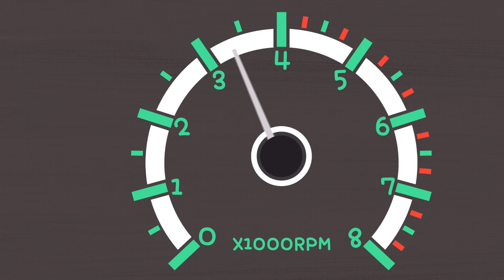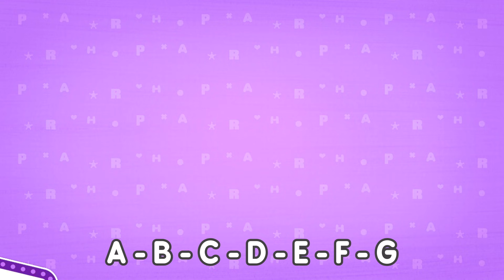2020 Robocar POLI Most Popular Songs | Compilation | Car Songs | Kids| Robocar POLI - Nursery Rhymes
🏆 2020 Robocar POLI Most Popular Songs 🏆
0:00       Please Subscribe Robocar POLI - Nursery Rhymes!
0:00:10 #1 Car Family
0:01:02 #2 The Wheels on the Bus
0:02:11 #3 London Bridge is Falling Down
0:03:23 #4 Five Little Monkeys Jumping on the bed
0:04:59 #5 A Sailor Went to Sea - Original Ver.
0:06:35 #6 Head, Shoulders, Knees and Toes
0:07:55 #7 Musical Instruments
0:09:31 #8 Bingo
0:11:09 #9 Finger Family
0:12:25 #10 Let's Run
0:13:49 #11 Four Little Cars
0:15:32 #12 Baa Baa Black Sheep
0:16:44 #13 Treasure Hunt
0:17:56 #14 Let's Play a Ball
0:19:24 #15 Hide and Seek
0:20:49 #16 Head, Shoulders, Knees and Toes (Dance)
0:22:08 #17 Welcome to the Brooms Town - Halloween Ver.
0:23:34 #18 Squeaky Clean
0:24:03 #19 Brave Rescue Team
0:25:27 #20 ABC Song
0:27:02 #21 Number Song
0:28:49 #22 Halloween Invitation 2020
0:30:21 #23 Welcome to the Brooms Town
0:31:35 #24 A Sailor Went to Sea
0:34:45 #25 I Can Eat Healthy